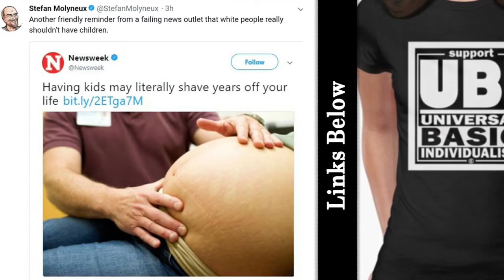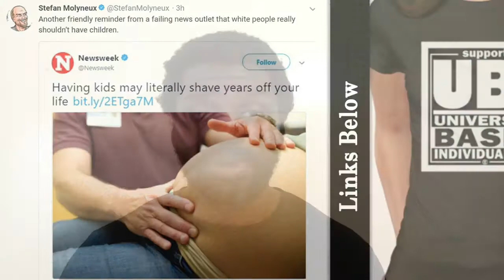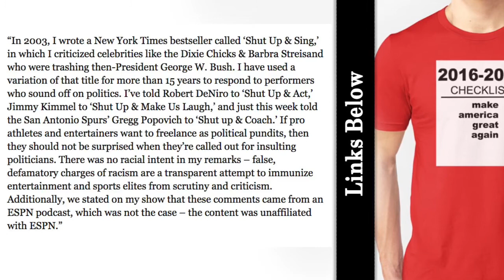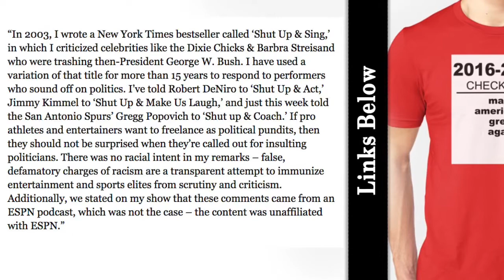Fleeting Signs of White Genocide | Increase in Black Athlete Hysteria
Save your energy for the real threats.